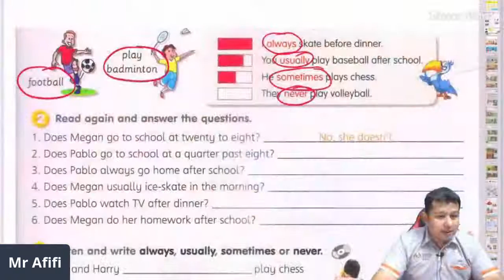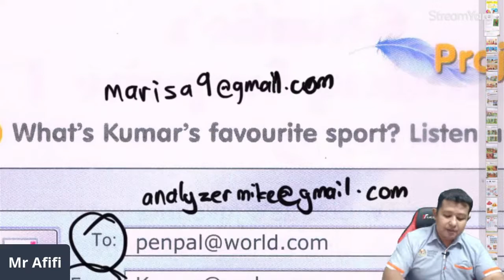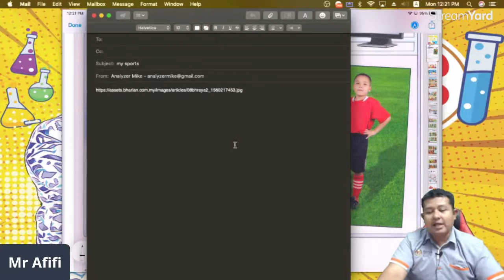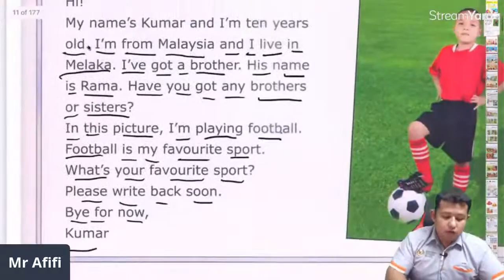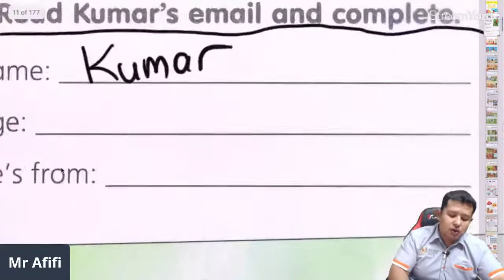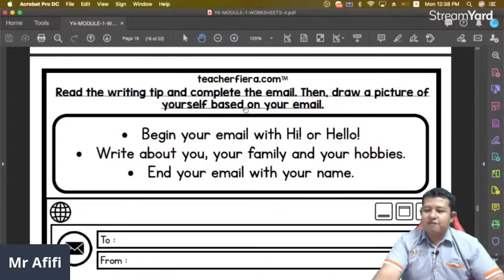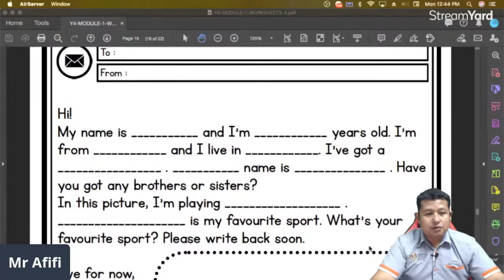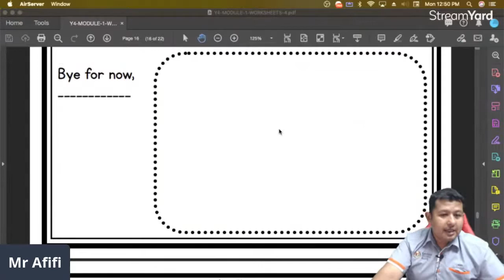English Year 4 - Module 1 (Email Writing)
CEFR Module 1 - Get Smart Plus 4 Text Book (Writing Email)